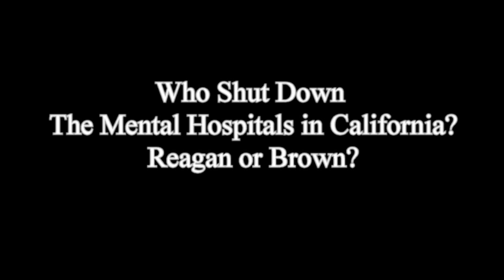Who Shut Down The Mental Hospitals In California? Reagan or Brown?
Ronald Reagan was often accused of closing down the mental hospitals as Governor of California from 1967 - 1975. Was this true? Was this the entire story?